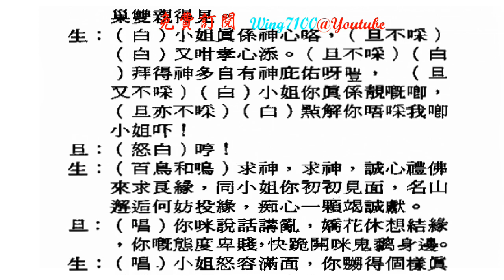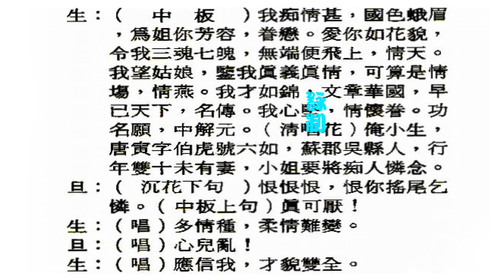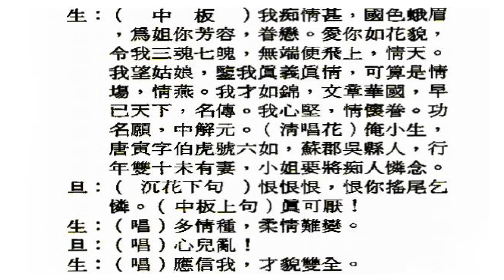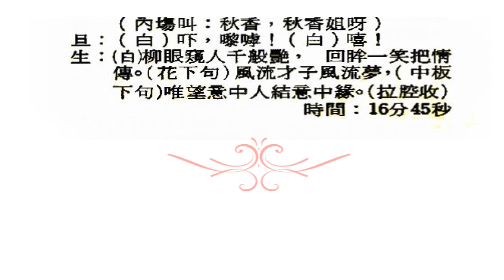唐伯虎點秋香_文千歲_陳好逑合唱_附曲詞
💖於此非常時期，不論你在何方，願你們都健康快樂，送上祝福。 🙏
💖我已制作有一千多首名曲, 請於'播放清單'PlayLlist內, 尋找你喜愛的唱者。